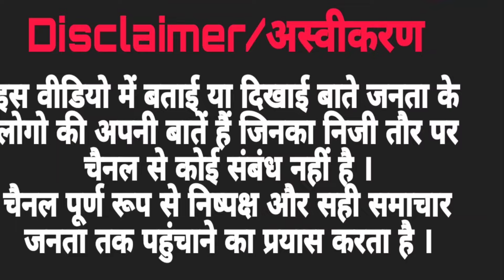सीएम केजरीवाल के अरेस्ट होने के बाद आगामी लोकसभा चुनाव को लेकर जनता का मूड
For entertaining videos @AALISHAANFILMS

Camera Person : Vyas Kushwaha